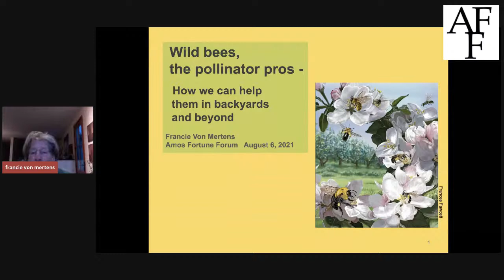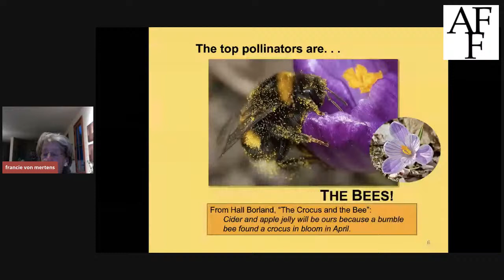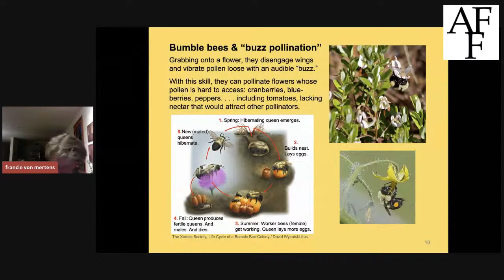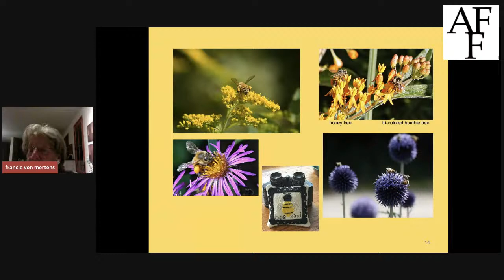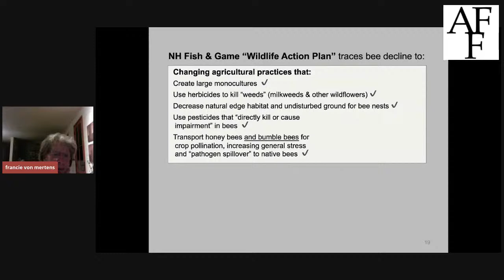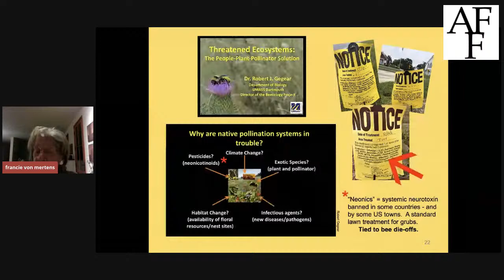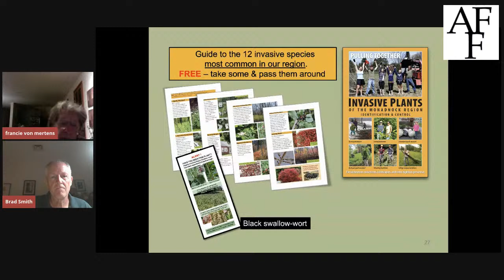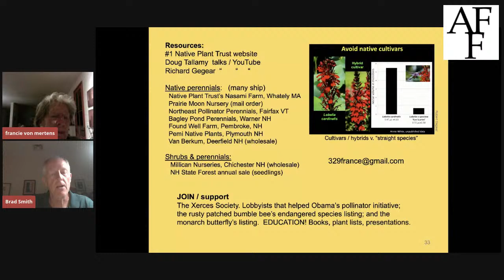AFF: Wild Bees, the Pollinator Pros, and How We Can Help Them in Backyards and Beyond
Speaker Francie von Mertens discusses the importance of wild bees for our ecosystem and how we can help them thrive. Moderator Brad Smith